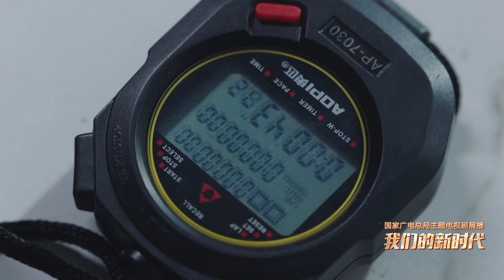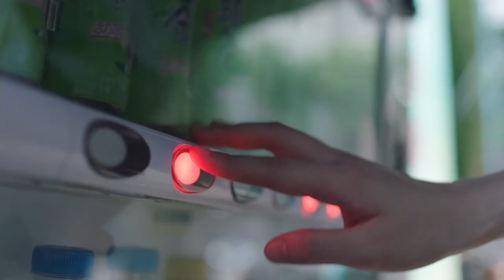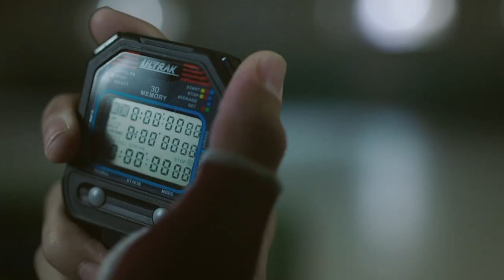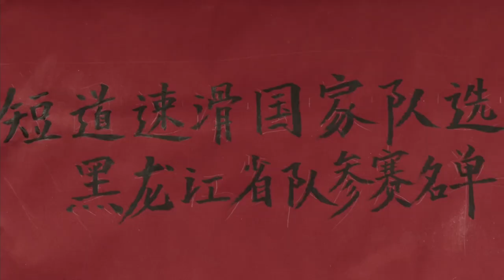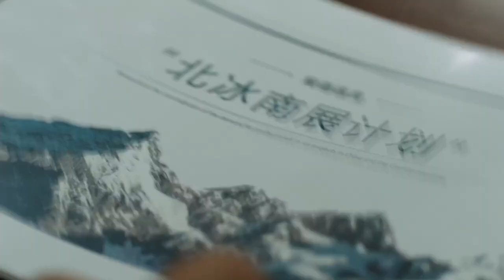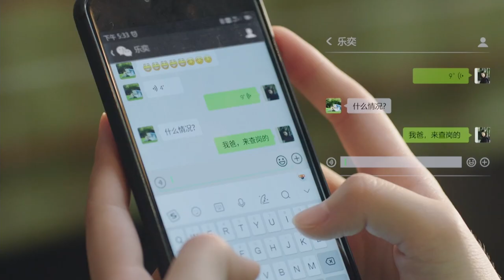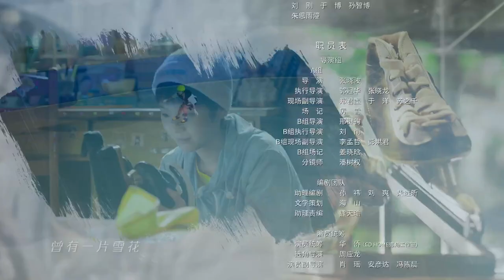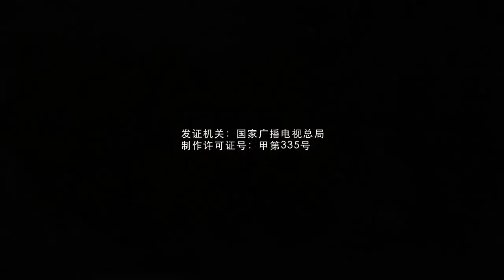【ENG SUB】《超越》Chao Yue EP05 ｜陳敬業鄭凱新老友相見再次重逢｜李庚希 /胡軍 /沙溢 /馬麗 /童謠 ｜勵志體育偶像劇｜追光者 同款 /羅雲熙